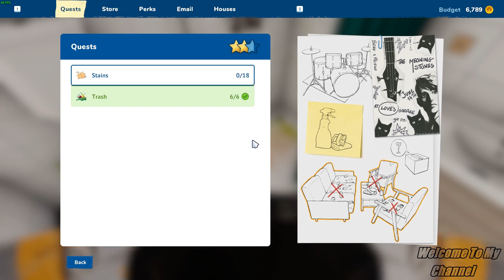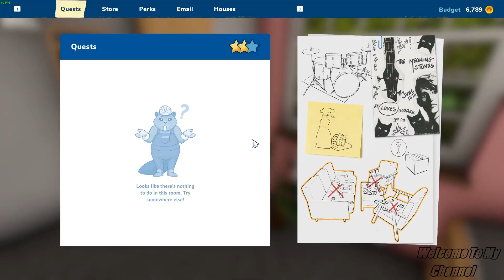House Flipper 2 Afterparty aftermath